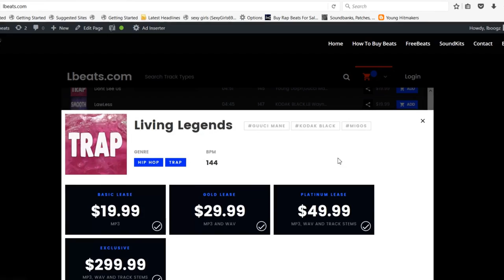[FREE] Kodak Black Type Beat "Heavy Hearts" Sad Emotional Piano Trap Rap Hiphop Storytelling Beat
To Download | Beat Is Called ""